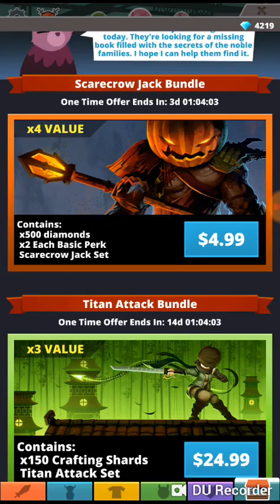Tap Titan 2